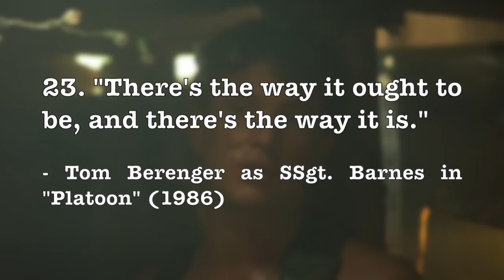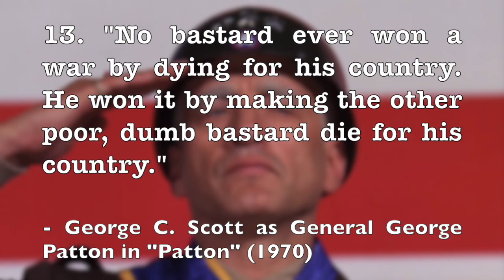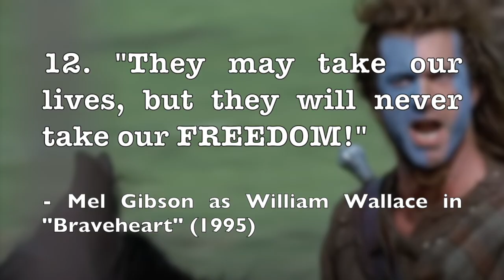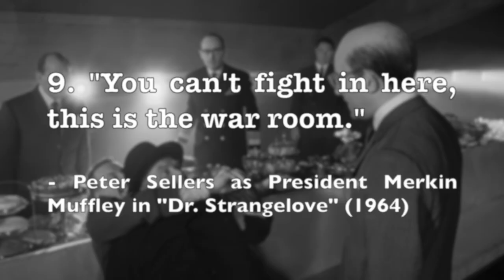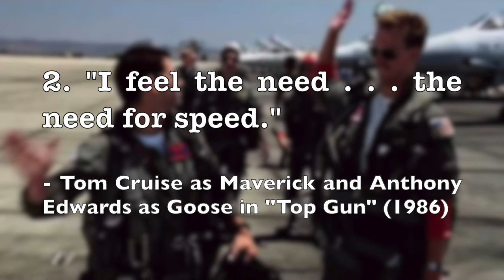Top 25 Military Movie Lines of All Time (in order)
Show the colors by wearing an OFFICIAL channel t-shirt.

PUNK'S WAR, Ward's bestselling debut novel about life in an F-14 squadron at sea, is on sale

This list of the Top 25  military movie lines of all time was derived using the "Mooch Tally" or "MT" - a proprietary formula that takes into account a line's share-ability (memes, GIFs), wearability (t-shirts, ball caps, coffee mugs), riff-ability (how likely is someone to use the line in social or work situations), and timeless truths factor (does the line have wisdom beyond the movie in which it is said).

The MT range is 0-40.

(If you don't agree with the list or have another list that you think is better, please enter it in the comments.)